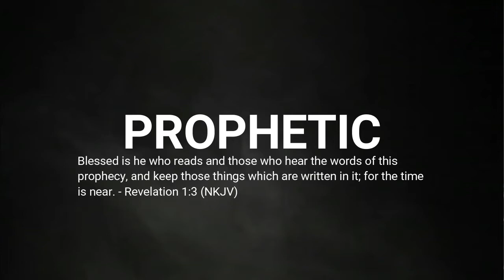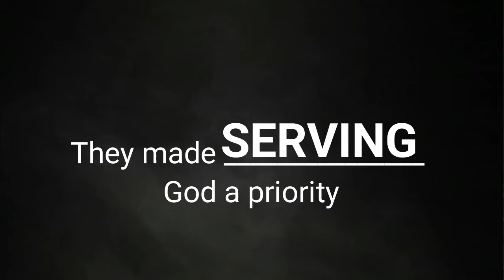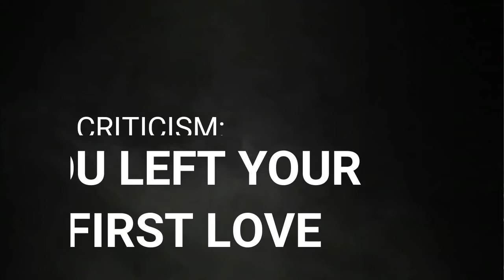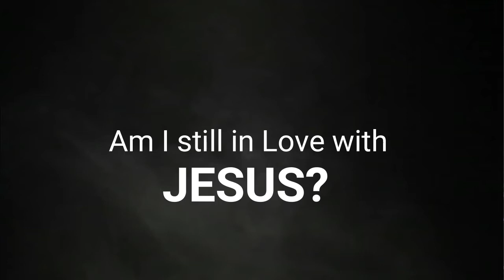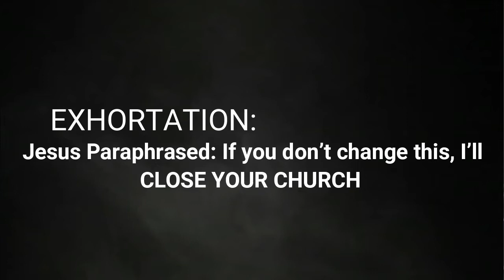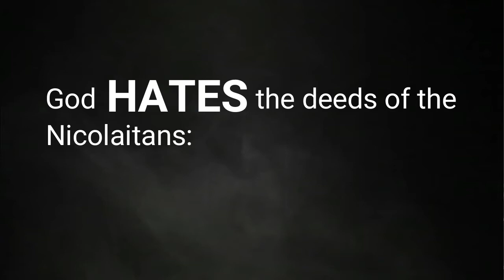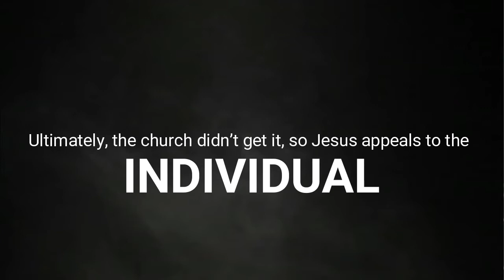Revelation Study: Week 2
Christpoint Church